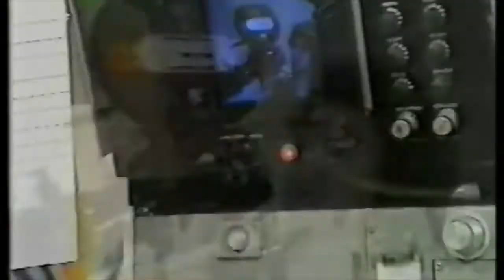Magpie Smashpie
My fond tribute to the TV series, Magpie which ran throughout the 70s on ITV. All music created on Garageband and all video on iMovie.